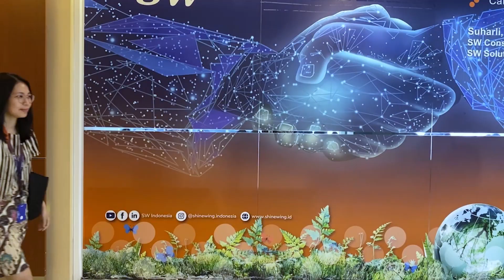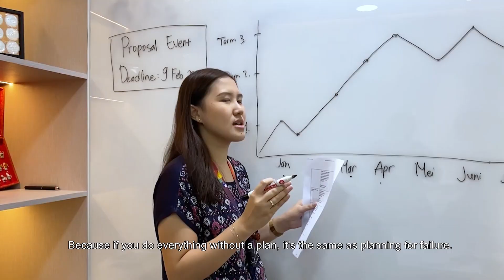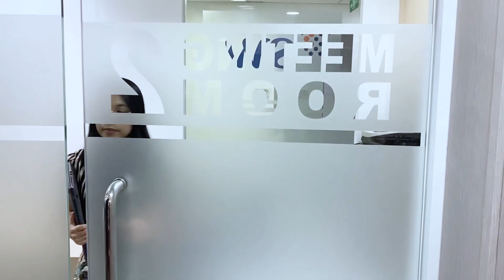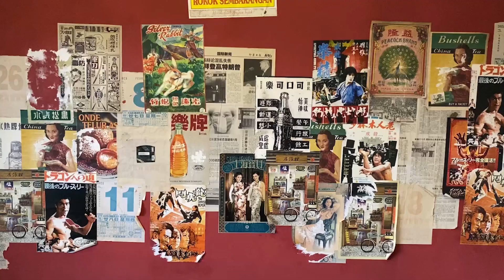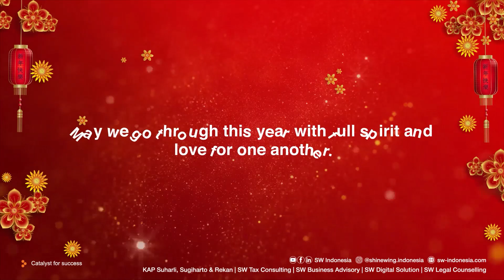Happy Chinese New Year 2024 from SW INDONESIA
Imlek adalah momen kebersamaan yang perlu disyukuri baik bersama keluarga maupun teman. Dalam sukacita kebersamaan, berkumpul bersama menjadi hal yang sangat bermakna untuk dihabiskan bersama orang tercinta.

Seluruh insan SW Indonsia mengucapkan Selamat Tahun Baru Imlek ke 2575 Kongzili.
Semoga di tahun ini, kita selalu dalam keadaan sehat, diberikan banyak keberuntungan, kemakmuran, sukacita dan kesuksesan.
Gong Xi Fa Cai, Xin Nian Kuai Le

Chinese New Year is a moment of togetherness that needs to be cherished with both family and friends. In the joy of togetherness, gathering together becomes a meaningful thing to spend with loved ones.

All SW Indonesia people wish you a Happy Chinese New Year 2575 Kongzili.
May this year, we always be in good health, given much luck, prosperity, joy, and success.